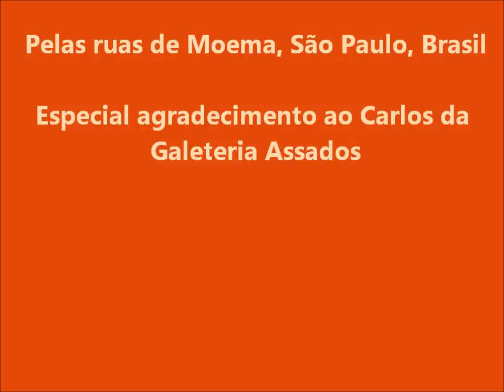My BMW Isetta 600 Limousine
During a pleasant saturday on Carnival, a ride in this incredible 1958 BMW Limo, After 3 years restoration plan, it got black plate (collector's plate) as a vintage car with 97,5% of original items, under local laws (minumum 30 years, 80% originality). Runs well, lots of fun.